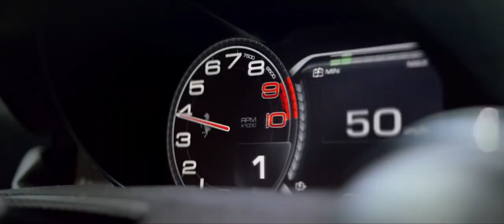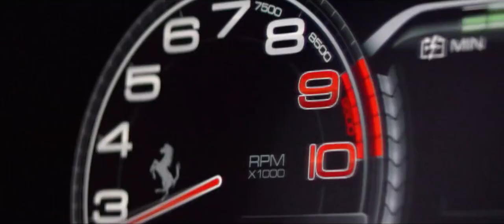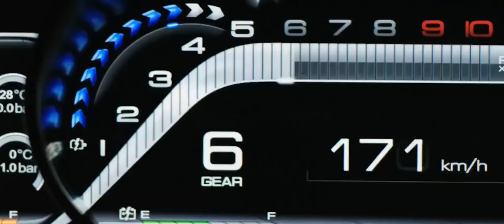HeZi - Slowly (Alan Walker Style) - Ferrari LaFerrari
The song in Video: Hezi - Slowly

🚫 I had edited this video from video on Youtube.